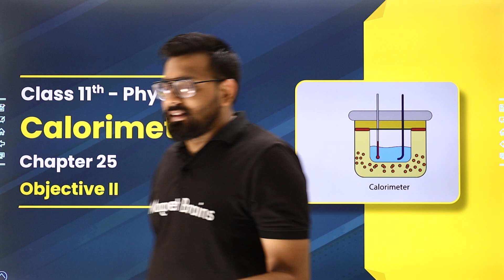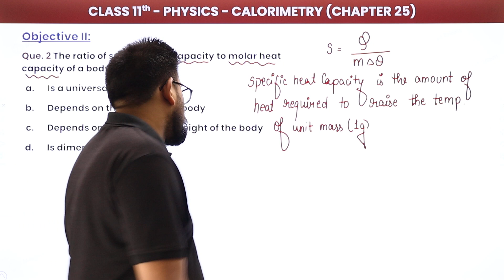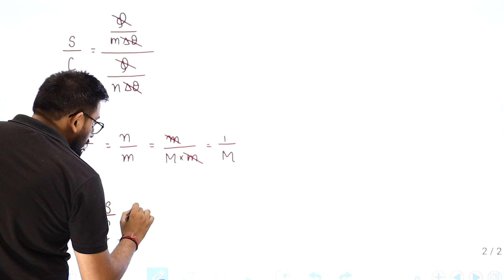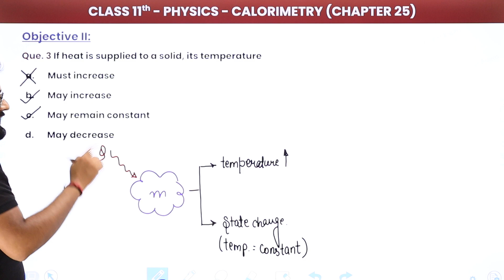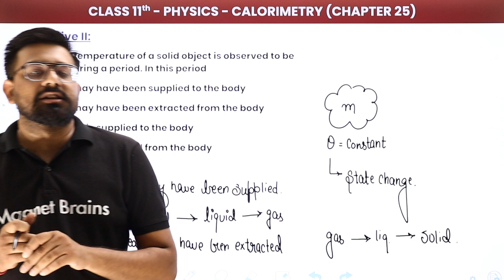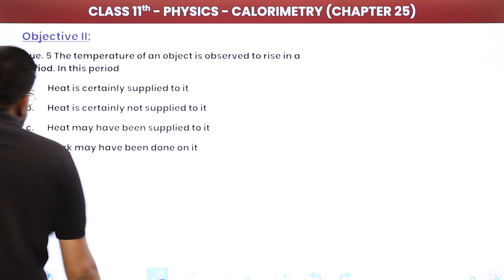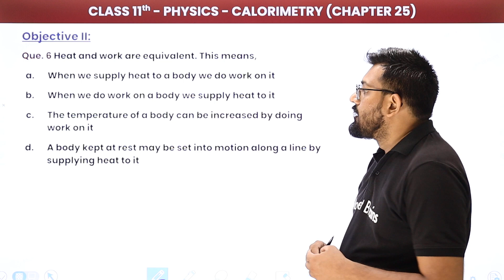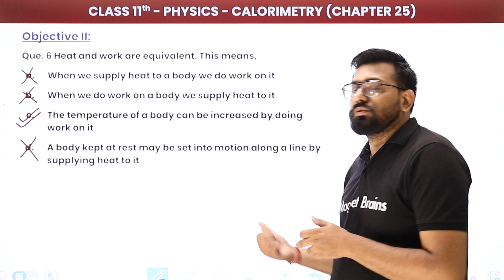Calorimetry - Objective II | Class 11 Physics Chapter 25 JEE/NEET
✔️ Class: 11th
✔️ Subject: Physics
✔️ Chapter: Calorimetry  (Chapter 25)
✔️ Topic Name: Calorimetry - Objective II
✔️ Topics Covered In This Video (By Ashish Sir): In this video, Ashish Sir investigates Calorimetry - Objective II. Whether you are learning this concept as part of a physics course or just curious about Calorimetry, you will gain insight into the topic. Sir is discussing about the Objective I of Calorimetry. This video will prove a great learning tool for enthusiasts.
00:00 Introduction: Calorimetry - Objective II
00:59 Questions 1: Calorimetry - Objective II: Chapter 25
           Que. 1 The heat capacity of a body depends on
12:04 Questions 4: Calorimetry - Objective II: Chapter 25
           Que. 4 The temperature of a solid object is observed to be constant during a period. In this period
26:28 Website Overview

calorimetry class 11
hc verma calorimetry
calorimetry class 11
mcq questions for class 11 physics
calorimetry mcq questions
calorimetry objective questions and answers
calorimetry objective questions
calorimetry class 11 ncert solutions
hc verma chapter 25
hcv physics
hc verma physics for jee